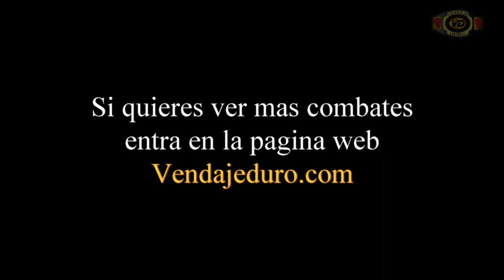Raul Meñaca vs Gleb Arshinov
Combate celebrado en Cueto, Santander el 09/10/2015